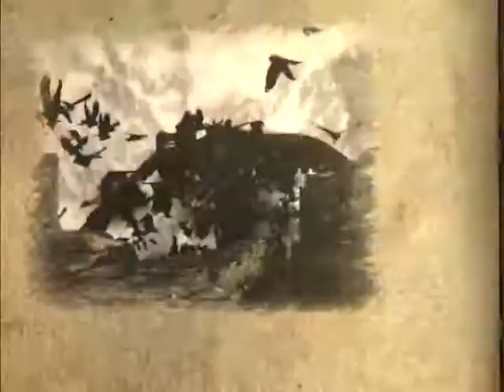Castlevania LoS キャッスルヴァニア ロードオブシャドウ 4-2 試練 Trial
（魔女の仔を2匹以上倒さずにマルファスを倒す）
最初の卵を素早く返し次の卵をそのままR2を押し続けたまま返す